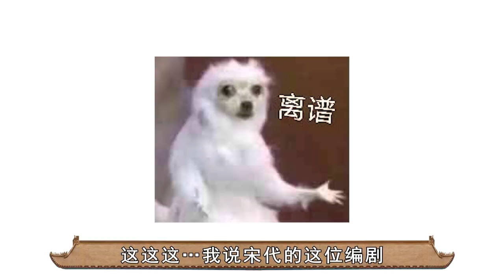刘备被吓到不敢洞房，女汉子孙尚香做了啥？扒一扒彪悍夫妻的八卦｜三国｜于和伟｜林心如【后宫冷婶儿】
我们制作的所有视频都是以电影或纪录片形式呈现的作品，绝对不包含成人内容！《後宮甄嬛傳》官方正版全集線上看請到GTV八大劇樂部 孙尚香，又称作孙夫人，江东东吴的郡主。她的大哥孙策，二哥孙权都是三国时的英雄人物。如此幸运的家境，让她从小就聪慧过人，自幼尚武，然而不幸的是这个20岁的女孩，却与刘备有着一段不幸的政治婚姻。
刘备被吓到不敢洞房，女汉子孙尚香做了啥？扒一扒彪悍夫妻的八卦｜三国｜于和伟｜林心如
经典清宫戏大揭秘系列~
皇帝的后宫比你想象的更精彩~